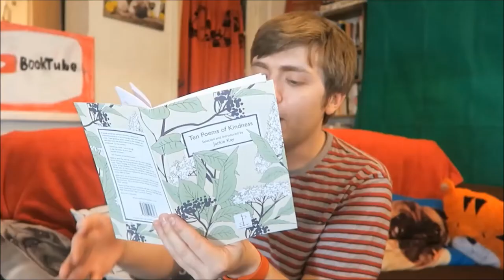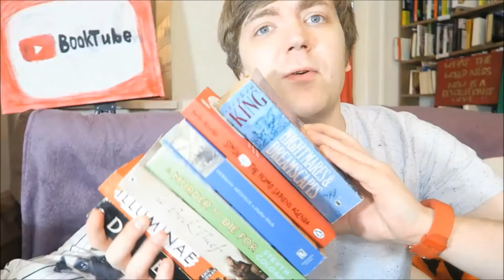BookTube Fails and Bloopers! [COMPILATION #1]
I said I'd release a blooper reel when I hit 1,000 subscribers, so here it is! Sometimes things go wrong. Here are just a few of those times.